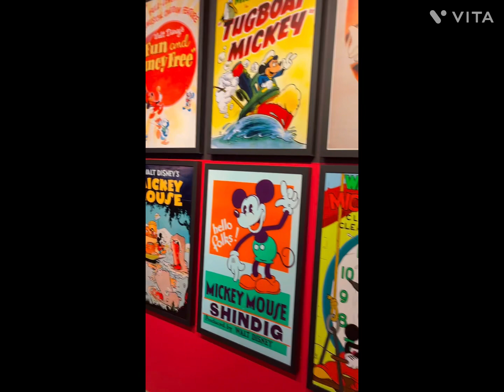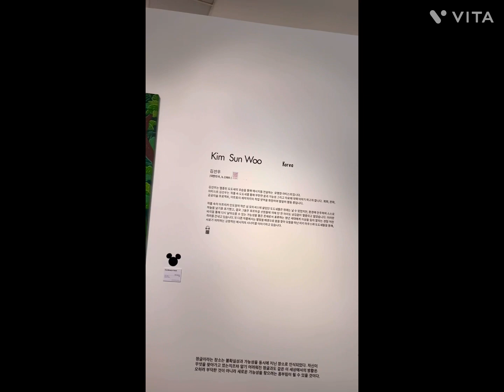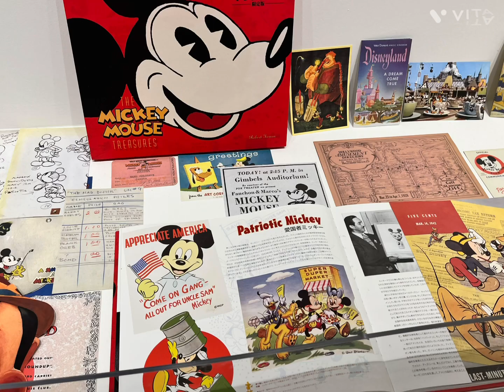mickey를 만나다🤠🤠🤠미키나우앤퓨쳐